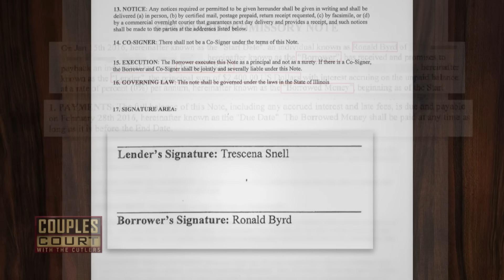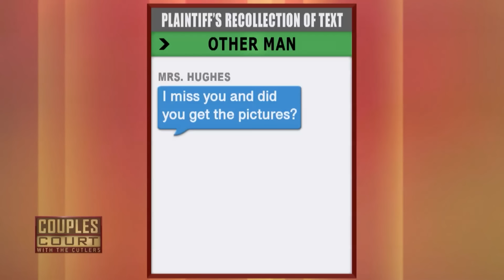Triple Episode: Is She Cheating With The Handyman? | Couples Court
1. Snell v. Byrd - woman suspects her man has cheated and crashes his motorcycle. He thinks she’s delusional and overly emotional and wants her to back off. But first she demands results from a polygraph test.
2. Huges  v.  Huges - A passionate South Carolina man brings his wife to Couples Court to confront her about cheating with the handyman.
3. Staves v Staves - A marriage is on the line due to a woman’s suspicions that her husband is sleeping with one of their neighbors.